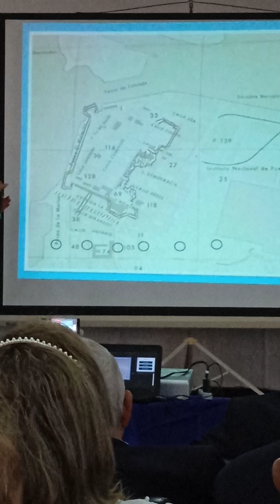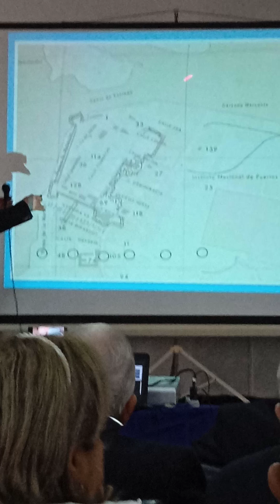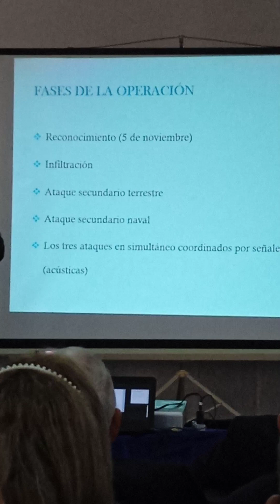Ponencia del Dr. Fernando Falcon, de la Academia de Historia del Est Carabobo el 28-10-2023 (3 de 5)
Participación en el marco de la Conferencia "200 años de la Toma de Puerto Cabello, un debate necesario", realizado en las instalaciones de la Cámara de Comercio de Puerto Cabello. Invitado por la Academia de Historia del Estado Carabobo.